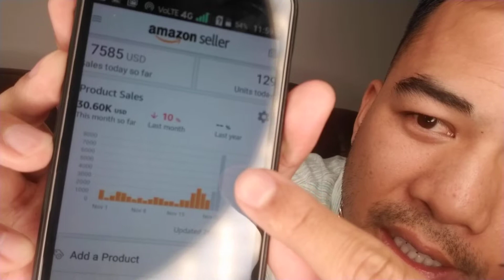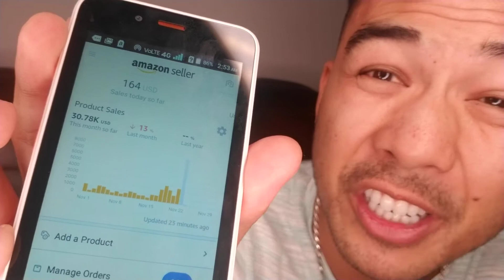Black Friday Sales as Amazon Seller! You wouldn't be interested to see how much $ I made, would you?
🔥🔥🔥 Already selling on Amazon and need help with cashflow?

***UPDATE October 2020*** Here's a NEW video I made on How to WIN and be PROFITABLE Dropshipping on Amazon in 2020 (Secret Strategies Revealed)

My sales in ONE DAY tripled the sales from the previous day (from $2,500 to $7,500!).  💥 BOOM 💥

Black Friday alone accounted for 25% of my total sales this month thus far ($7,500 out of $30,000 in sales for month of November)

Woot! Woot!

Although, we didn’t hit our $10,000 goal for the day...I guess $7,500 isn’t that bad, is it?

Now you’re probably wondering, how much of this is profit?

Good question.

How would you feel if the profit margin is 50%?  30%? Or even 10%?

How would you feel if you made an extra $3,000, $10,000 or $15,000+ per month having an Amazon Store like this?

What would you do with that money?

Would it make a difference in your life?

Would it allow you to quit your 9 to 5 job?

Would it help you build your savings?

Would it pay for that dream vacation that you have been so eager to go on?

Or maybe it will give you additional money to buy Christmas gifts 🎁 for the people you love?

What if I were to tell you that this Amazon business is fully automated by my team?

Sales came in while I was sleeping, eating, and working out.

My team processed all of the orders and handled the duties that come with running your own online business.

I didn’t even have to lift a finger.

You wouldn’t be interested in having a business like this, would you?

Two questions comes to mind:

1. What would you do with your FREE time?

2. What would you do with the additional income you generated from this automated business?

You’re probably asking, “how much TIME do I need to spend to start making money?”

Or

“How do I know if this will work for me?”

The real question is.

What are YOU willing to do to make something like this a reality?

Let’s play a game, how much sales do you think this Amazon business will generate on CYBER MONDAY?

P.S: This is exactly what I’ve been doing to support myself financially while living overseas in a developing country and being able to help our Cambodia YI youth break the cycle of poverty and create that cycle of success.

P.P.S Already selling on Amazon and Cashflow is tight? for a potential solution that helped me out during Q4 Black Friday

🔥Helpful Resources🔥
Hire a team of rockstar Virtual Assistants (VA’s)? Here’s what I use

Best Credit Cards 💳 I Use Daily:

1️⃣ 0% APR for 15 months + $200 FREE Sign-up Bonus Cap One Quiksilver

⚡️Equipment I LOVE to Use⚡️
iPhone 7 plus
Samsung Galaxy S8+
Ring Light 14”
‍Portable Ring Light 18”
Battery Pack
Lavalier Mic
Jabra Business Bluetooth UC Headset
Yeti Mic
Mic Stand
Mic Pop Filter
Serta Office Chair
Stressed? Try this Massage Chair with Airbags
BEST Massage Chair
Relaxing Foot Massager
Best Electric Razor?
Sennheiser MB Pro 2 UC Bluetooth Noise Cancelling Headset